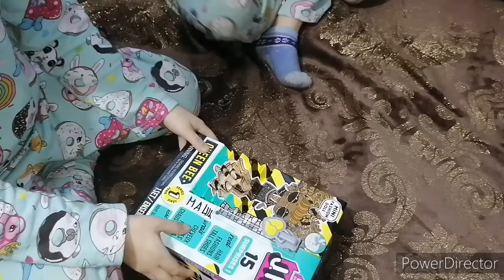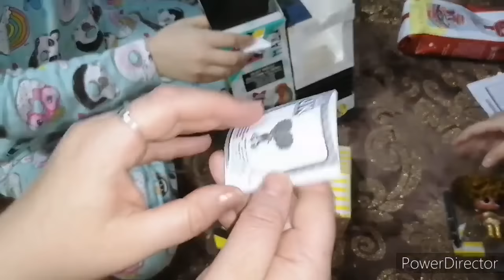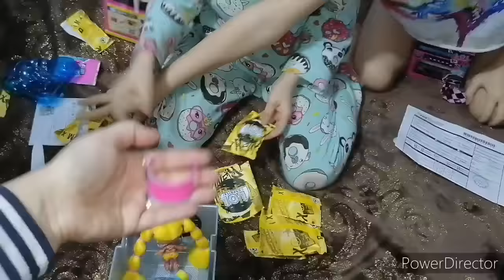Распаковка лолов, покупки.